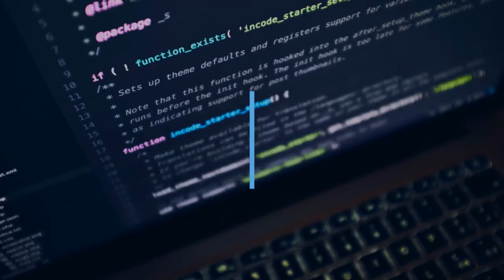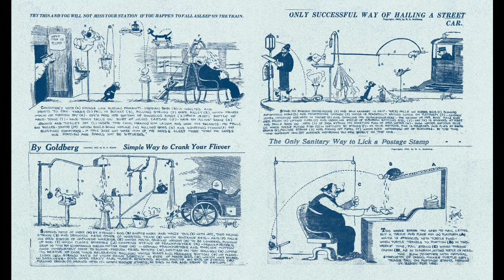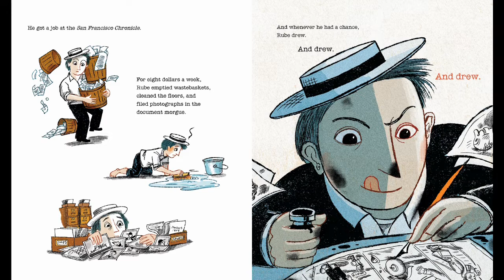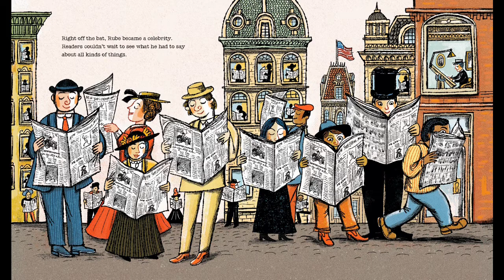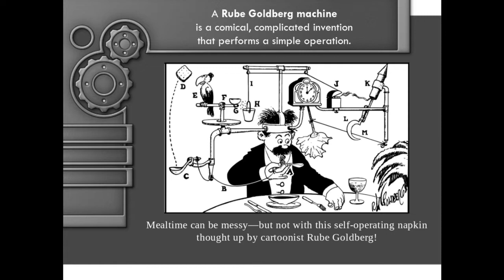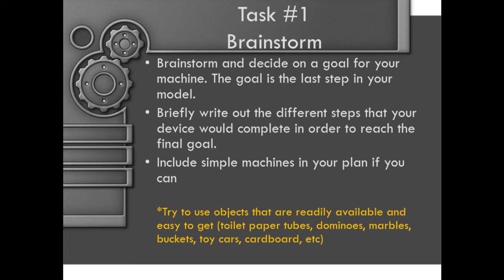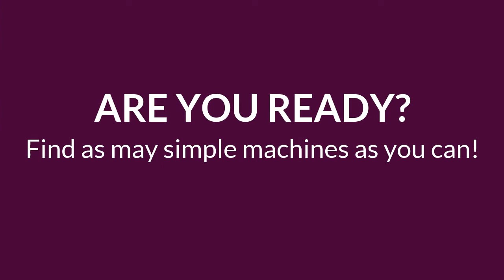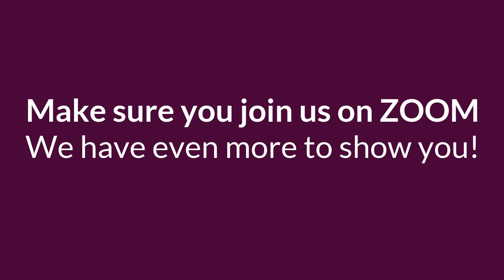Fun Friday - Rube Goldberg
Join Mrs. Elia AND Miss Fryling for a fun lesson about simple machines with the help of the band OKGO!